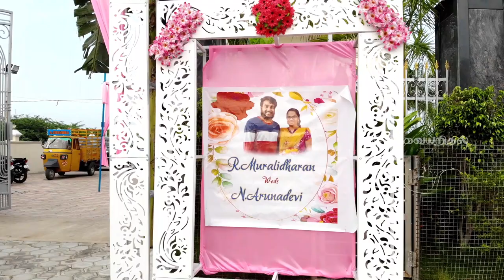Wedding Video Drone Footage | Reception Video | Wedding Drone Shots Chennai | Marriage Drone Tamil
C2 Creatives

Hi Everyone,

Marriage is one of the most important event in our life and we as a team from C2 Creatives provides you the best captures of moments that happen in your memorable day

We do wedding videography, wedding photography, wedding drone shots (helicam), and not just the wedding we cover all of your special occasions like birthday parties, corporate functions, engagement photography at a very affordable price, to book your slot

This video is shot in A.S Guruswamy Hall, 4, National Highway 40, Ponnai - Thiruvalam Rd, Vellore, Thiruvalam, Tamil Nadu 632515, one of the most beautiful mahal with good space